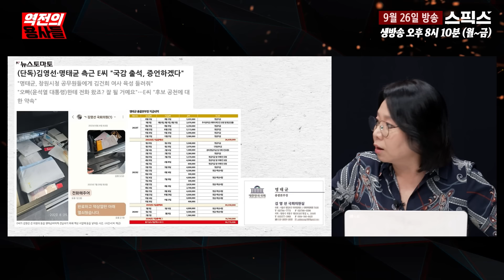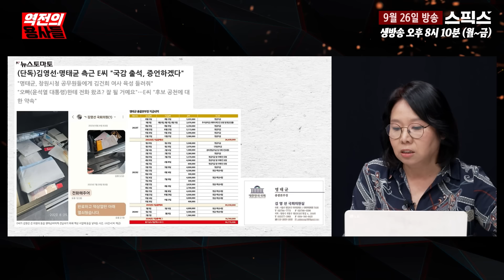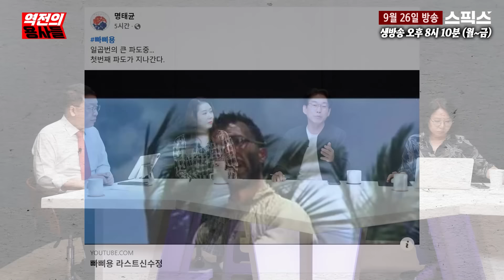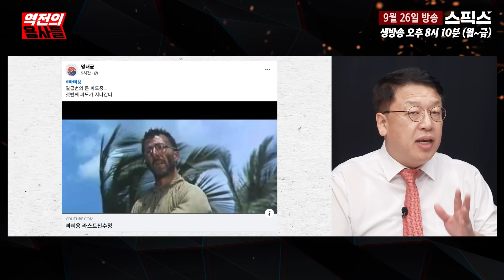이건 정말 생각 못했다!김건희를 꼼짝달싹 못하게 만든명태균의 비장의 무기 대공개!